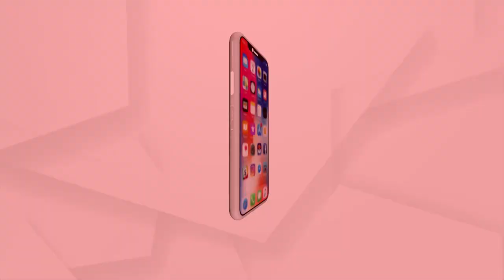ମହାପଞ୍ଚାୟତ : ତସ୍କର କିଏ ?